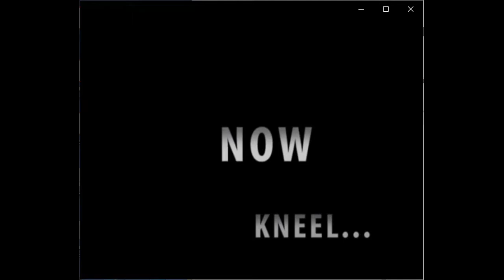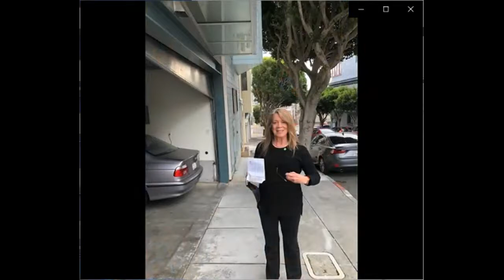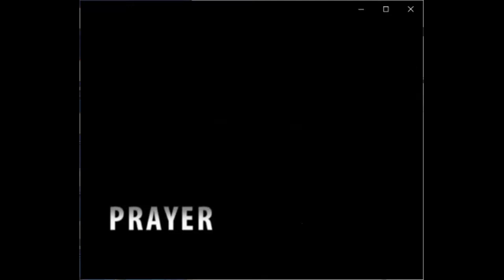St. Mary’s Morning Prayer 3.7.2021 with Bishop Marc Andrus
Bp. Marc's sermon begins at 22:50